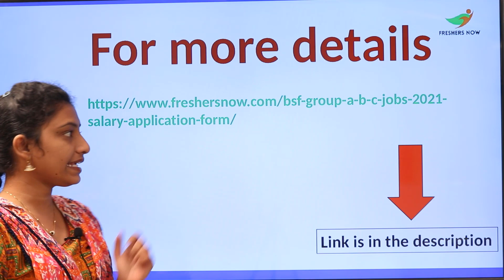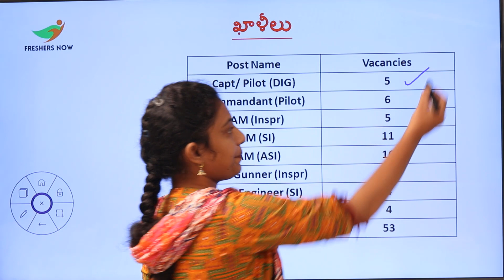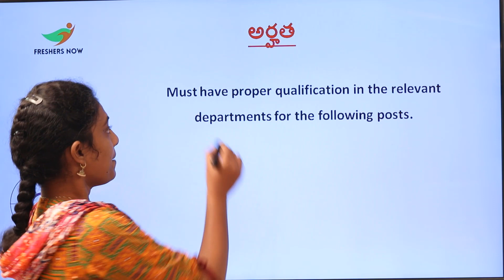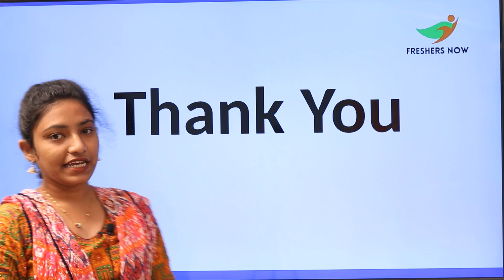BSF Recruitment 2021 in Telugu | Salary ₹ 25,500 | Notification for 53 Vacancies | Central Govt Jobs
BSF Recruitment,
BSF Recruitment 2021,
BSF Capt/ Pilot (DIG) Recruitment 2021,
BSF Commandant (Pilot) Notification 2021,
BSF SAM (Inspr) Recruitment 2021,
BSF JAM (SI) Notification 2021,
BSF AAM (ASI) Recruitment 2021,
BSF Flight Gunner (Inspr) Notification 2021,
BSF Notification,
BSF Notification 2021,
BSF Jobs 2021,
BSF Vacancy 2021 in Telugu,